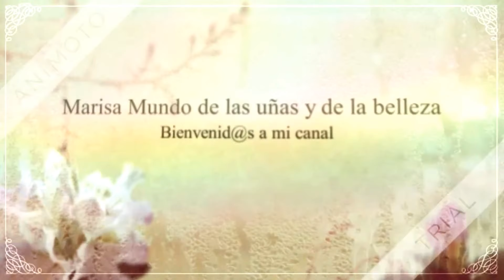Tag Año Nuevo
Tag del año nuevo.
Canal dedicado al mundo de las uñas y de la belleza.